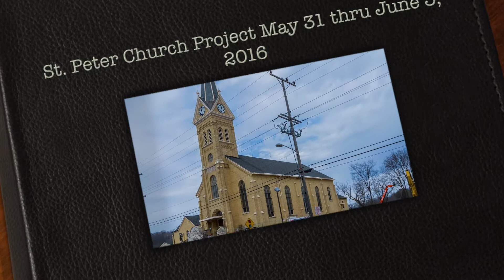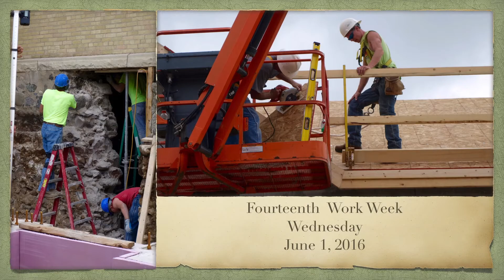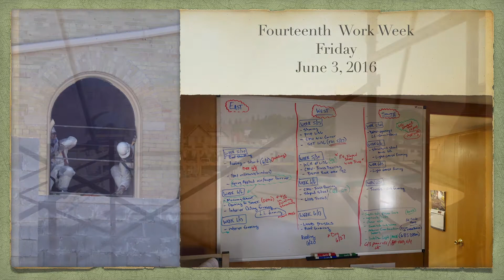Fourteenth Work Week of St Peter Church Expansion Project May 31 thru June 3, 2016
The boys continue to work on the south roof more cement block work on the northside of the church.  The main entryway on the westside completed the openings to the lower church hall that went through 36 inches of stone walls.  Inside the church removal of some church window frames is now a continue project because of asbestos removal.  In the lower church hall air ducts were being installed along with new electrical boxes. The conference rooms were being roughed in by the carpenters.